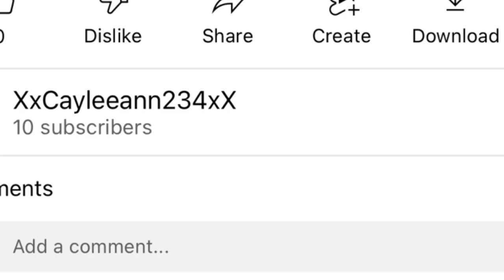TYSM FOR 10 subscribers!!!